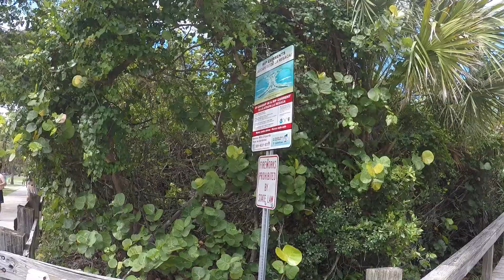Cocoa Beach June 16, 2017